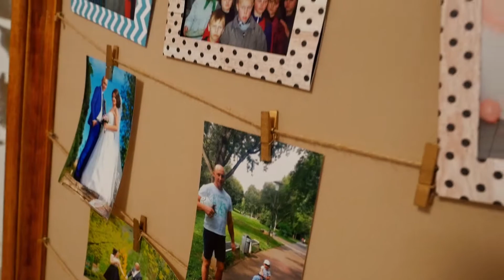ANIVERSAREA 30 ANI